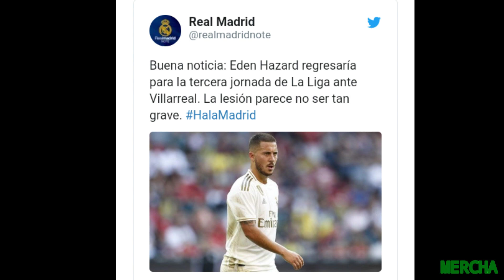HAZARD ACORTA TIEMPOS DE RECUPERACION ! |MALAS NOTICIAS PARA BECKHAM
El jugador ENZO BARRECHA jugador de Newell's será Vendido a la Juventus para después ser cedido .

Beckham No podrá construir el estadio de fútbol para su club INTER MIAMI

Hazard y su recuperación , podrá ser que el jugador este ante Villareal de Visitante .

Si quieres seguirme en instagram o comunicarte conmigo @facuu.yfx